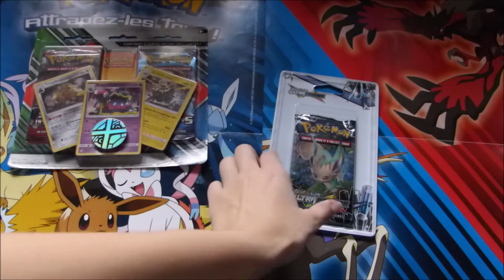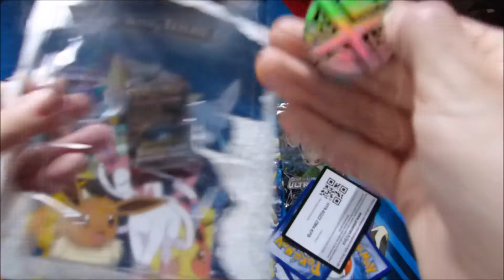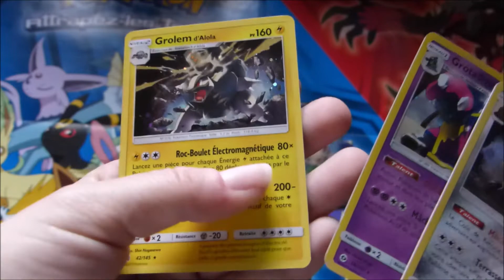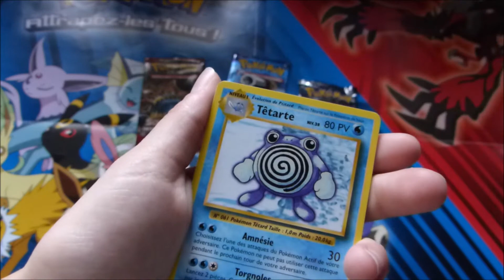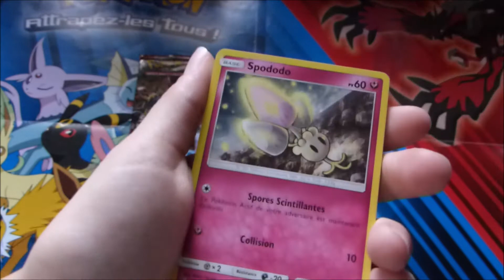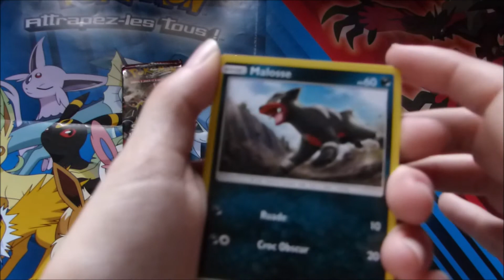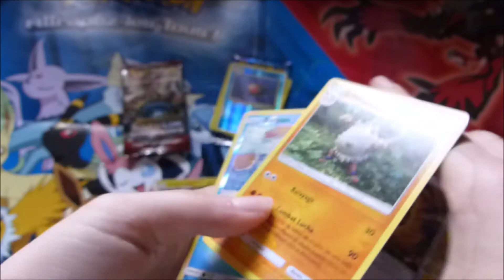PREMIÈRE OUVERTURES DE L’ANNÉE !!!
Bonjour à tous !!!  Aujourd'hui pour commencer l'année, ouverture d'un petit duopack et d'un booster, autant commencer l'année tranquillement.

Bon visionnage ;)